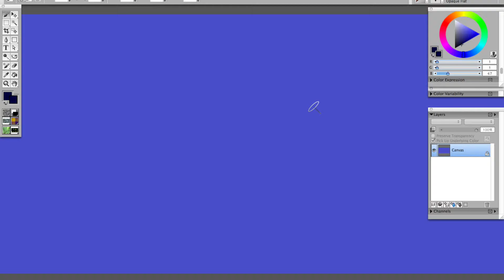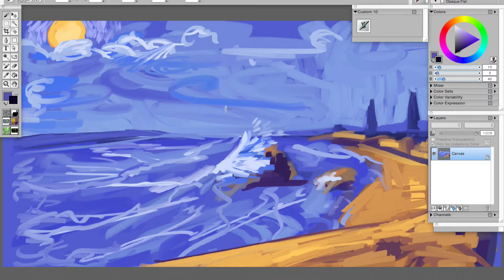Project Interval Number 22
Time-lapse video of a vibrant sunset falls over a coastal sand cliff. #22 in the series of 100 for Project Interval.